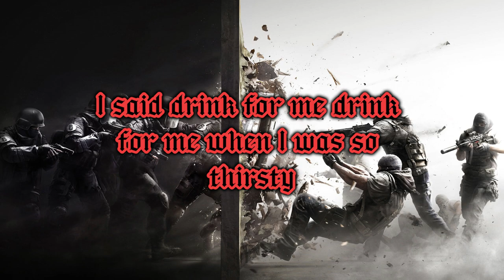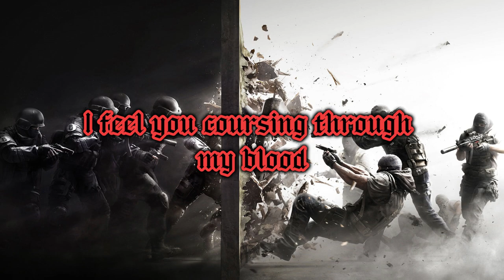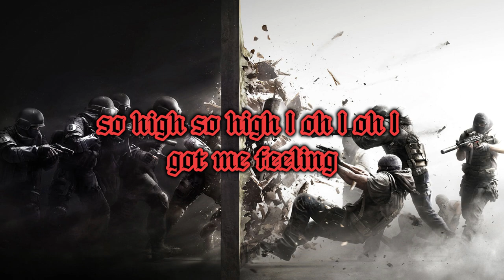Coldplay - Hymn For The Weekend (Lyrics)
Lyrics :

And said drink from me, drink from me (oh-ah-oh-ah)
That we shoot across the sky (symphony, pour on a...)
Drink from me, drink from me (oh-ah-oh-ah)
That we shoot across the sky (symphony, so high, so high)
Got me feeling drunk and high, so high, so high
Now I'm feeling drunk and high, so high, so high (woo)
I'm feeling drunk and high, so high, so high
La, la, la, la, la, la, la, so high, so high
Now I'm feeling drunk and high, so high, so high